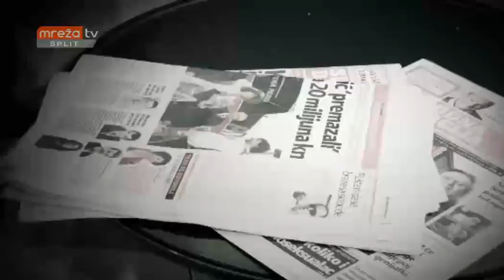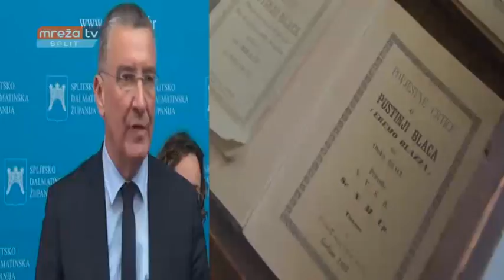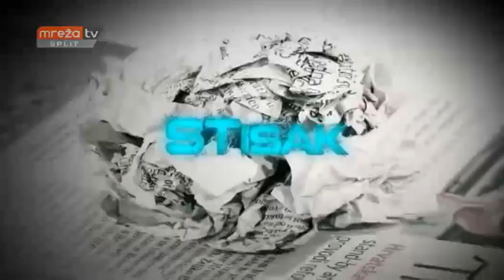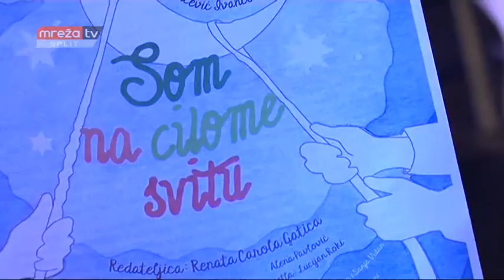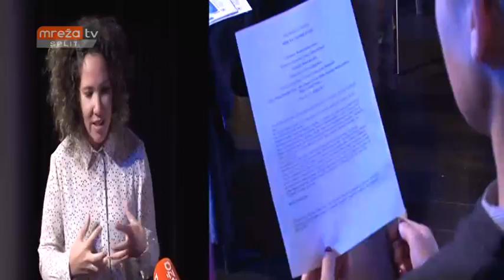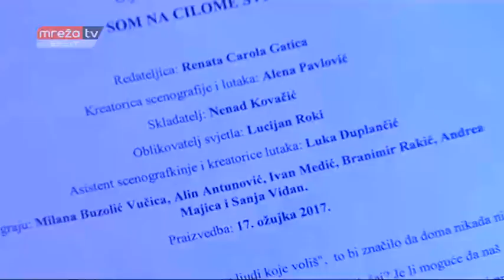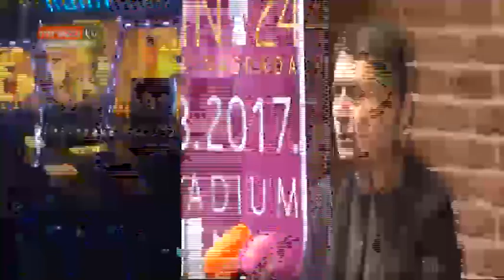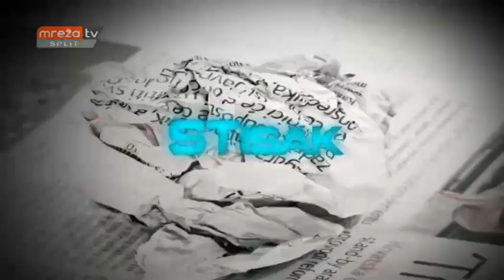STISAK 17.03.2017.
MrežaTV